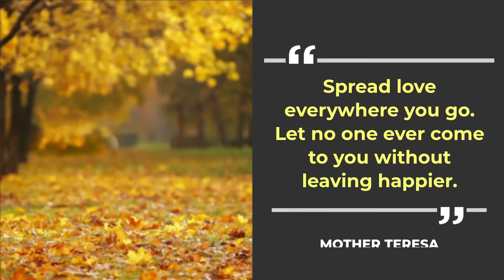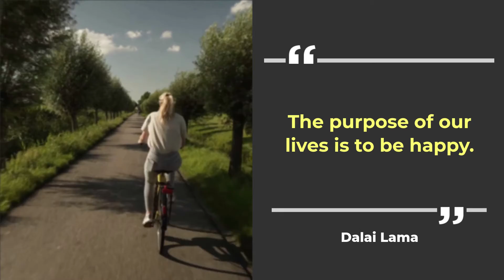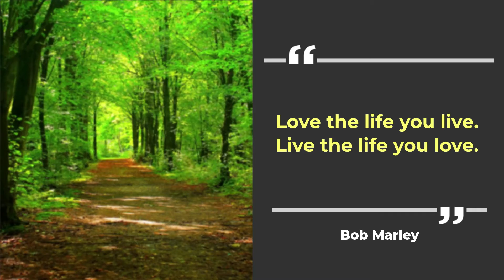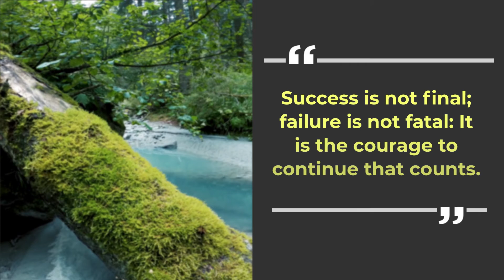🔸Top 20 Inspirational Quotes About Life And Success || Most Famous Inspirational Quotes About Life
🔸Top 20 Inspirational Quotes About Life And Success That Will Help You Stay Positive At All Times.

📜 Message from the creator of AL Madinah Dry Fruits:
A warm welcome to "AL Madinah Dry Fruits". Was founded in October 2012 by Mr. Munier Basha CEO of the company.

Image & Footage Credit:
Invideo & Burst.